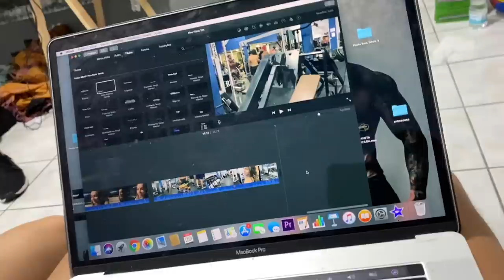ELA DISSE QUE ME PEGARIA